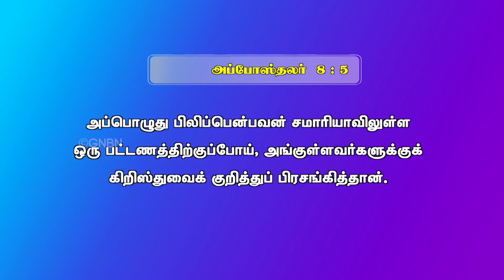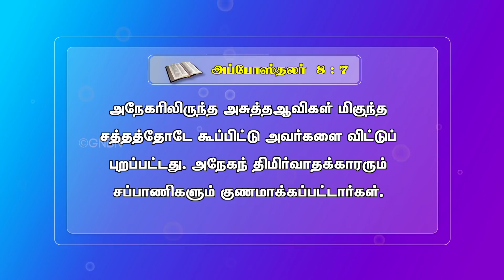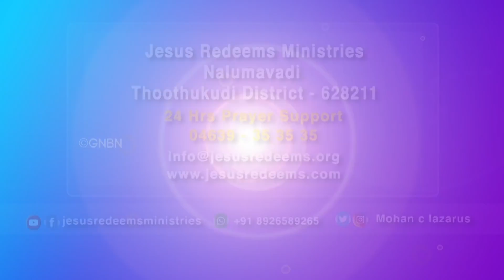சந்தோஷத்தை உண்டாக்கும் நற்செய்தி ! || Youth World | Bro. Mohan C Lazarus